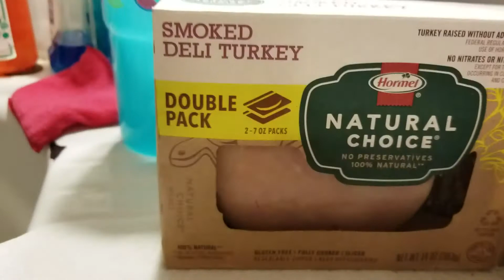Turkey Bagelwich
Smoked turkey, Tuscan Herb bagel, whipped cream cheese, Old Bay. Pear half and strawberry yogurt too.